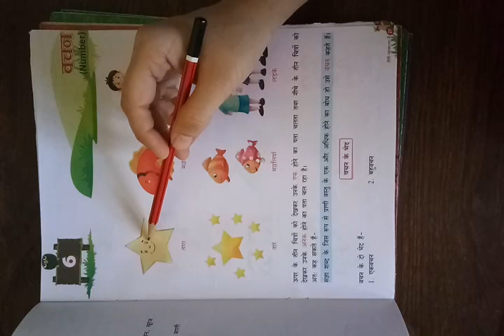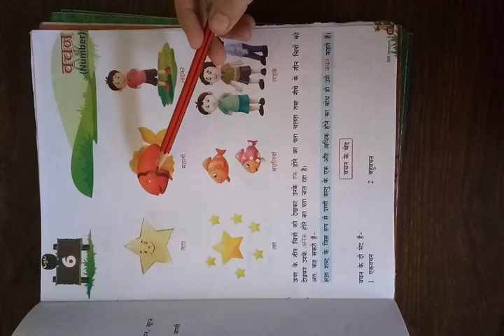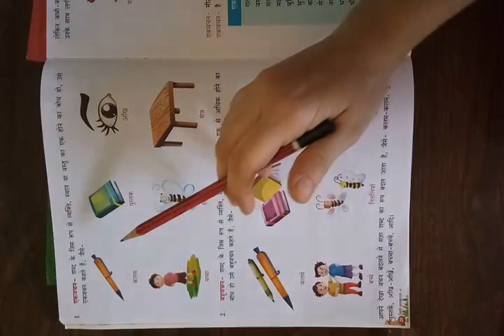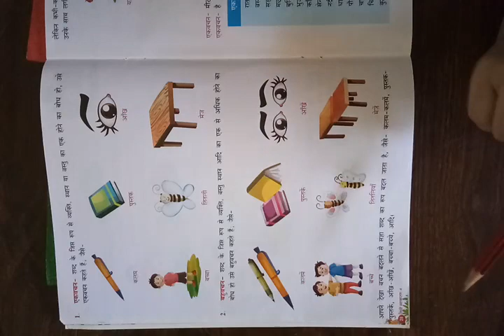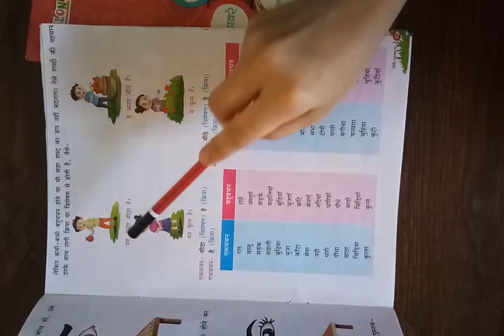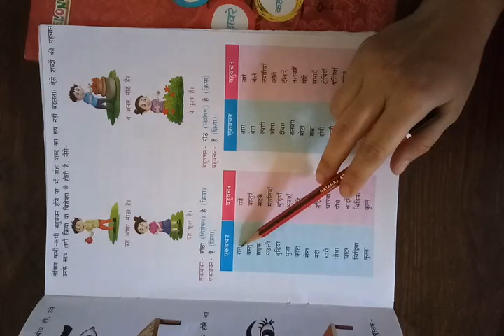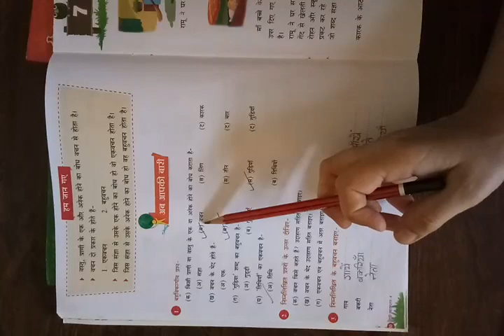Class-4 HindiGr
Ch-6 वचन